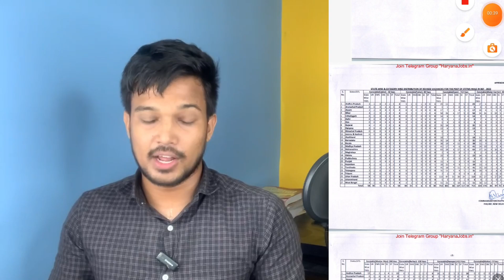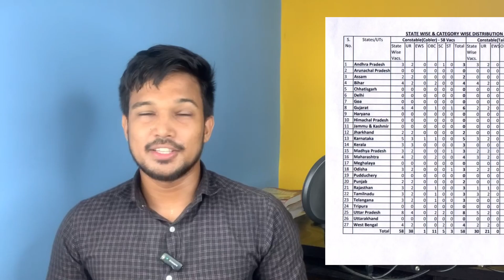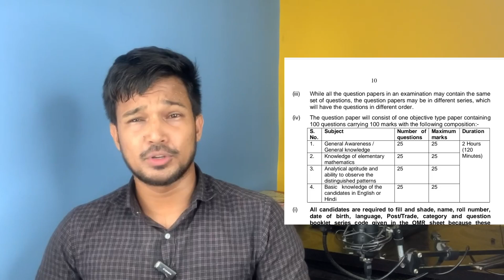BSF Tradesman Vacancy increase 2023 BSF Tradesman Vacancy Increase 2023 BSF Tradesman Vacancy 2023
BSF Tradesman 2023 Vacancy increase कर दिया गया है Post 2158 BSF Tradesman post increase 2023